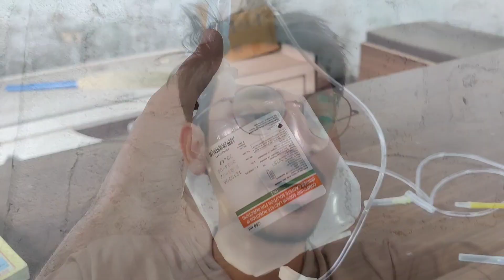INJECTION GONE WRONG 🏥 😛 |Vlog 56 -Nhikk Gujarati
Hello, Welcome To My YouTube Channel Mai Hu Nikhil Modasiya Aur aaj Mene Sikha Injection Lagana 😂  , Aasha Karta Hu Aapko Ye Pasnd Aayega Aur baaki Bachpan Se Mera Sapna Tha Ke Me Doctor Banu Aur Issliye Abhi Me Kar Rha Hu M.B.B.S Jalalabada State Medical University Kyrgyzstan Se , Doctor Banne Ke Sath Muje Photo Aur Videos Lene Ka Bhi Bohot Shok Tha to Ussi Video Ke Shok Ke Chlte Hi Mene Meri Iss Vloging Channel Ko Start Ki ...Aaasha Hai Ke Aapko Mere Vlogs Pasnd Aa rhe hoge , Thank You So Much For Supporting!

MY PHONE :-

MY MIC :-

MY LAPTOP :-

MY HEADPHONE: